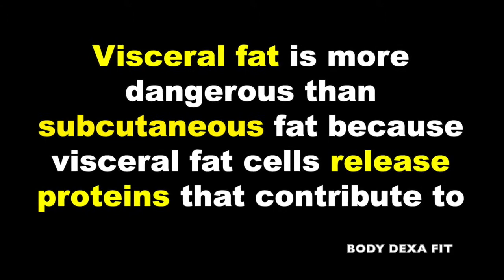Measurement of Visceral Fat using DEXA whole body scan at Body DEXA fit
Visceral fat (aka, Visceral Adipose Tissue, VAT) is associated with adverse health effects including cardiovascular disease and type 2 diabetes

Dual-energy X-ray absorptiometry (DEXA) images are acquired using a Hologic Discovery A running InnerCore software (1). Hologic developed DEXA measurement of VAT as a low cost and low radiation alternative to computed tomography (CT) which is highly correlated and linearly related to visceral fat measurements by computed tomography(2).

DEXA accurately and precisely measures whole body and regional fat and lean tissue within the body. Visceral fat area results from DEXA correlate with visceral fat area in CT at L4/L5

Visceral fat is more dangerous than subcutaneous fat because visceral fat cells release proteins that contribute to inflammation, atherosclerosis, diabetes mellitus, dyslipidemia, hypertension, impaired fasting glucose, impaired glucose tolerance and metabolic syndrome(3).

References
1 T.L. Kelly, KE Wilson. Estimating visceral fat by dual-energy absorptiometry. Patent # 7,725,153 (U.S.: Hologic, Inc., 2011).
2 Micklesfield LK, Goedecke JH, Punyanitya M, Wilson KE, Kelly TL. Dual-energy x-ray performs as well as clinical computed tomography for the measurement of visceral fat. Obesity. 2012 May;20(5):1109-14.
3 Paoletti R, Bolego C, Poli A, Cignarella A. Metabolic syndrome, inflammation and atherosclerosis. Vascular Health and Risk Management, Volume 2006:2(2) Pages 145—152